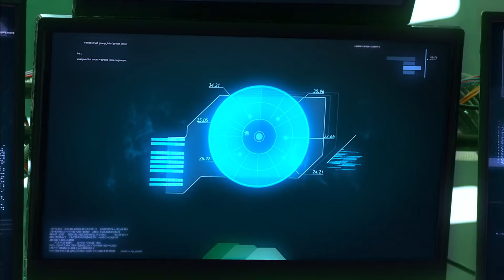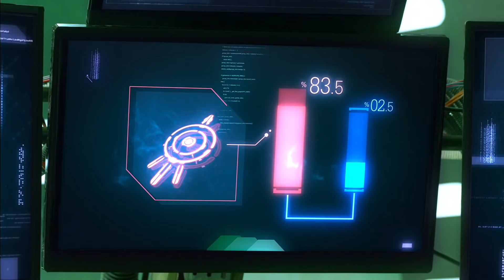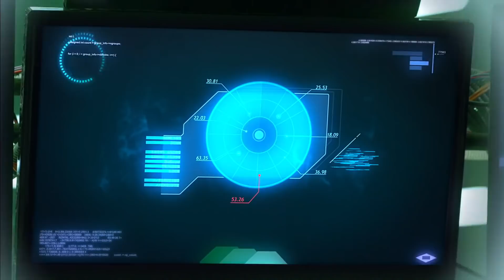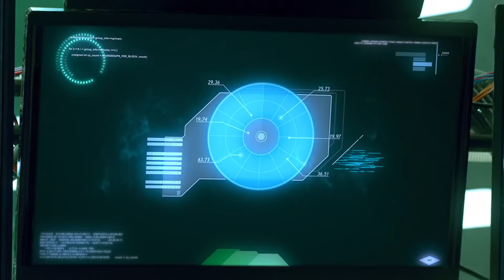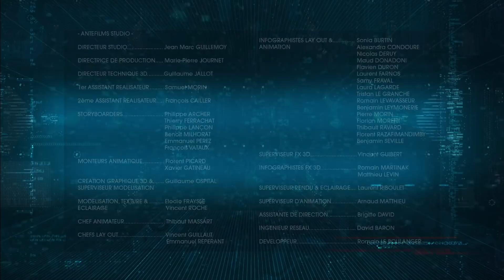CODE LYOKO EVOLUTION - EP19 - Le piège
Pour empêcher XANA de récupérer sa puissance, Jérémie a l'idée de capturer un spectre et de récupérer ses codes de programmation. Mais le spectre détruit les scans durant l'opération et des particules se dévirtualisent sur Lyoko.